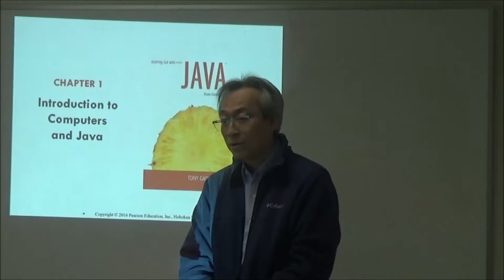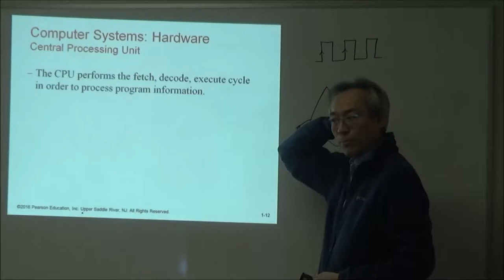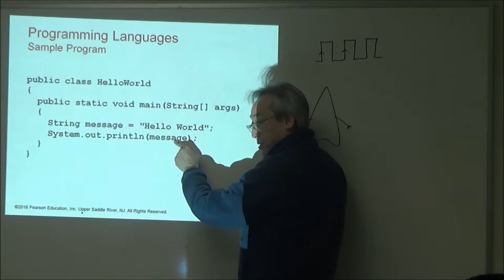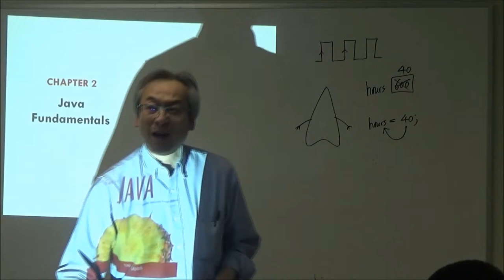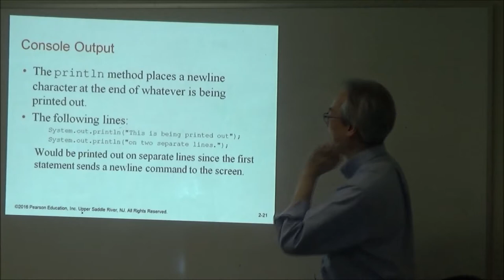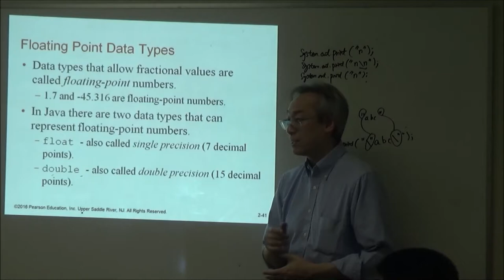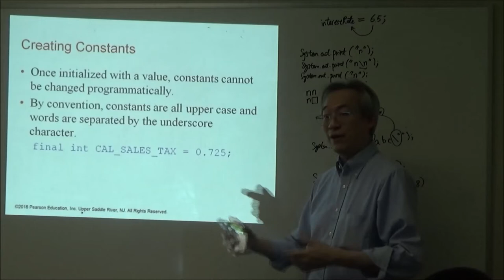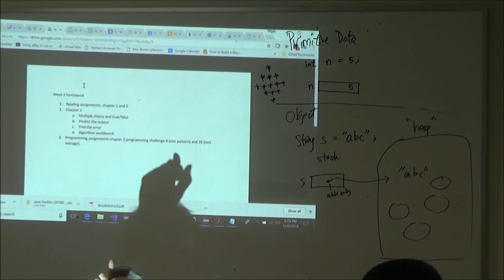01202018 Java Intro Dr Liu Class 1